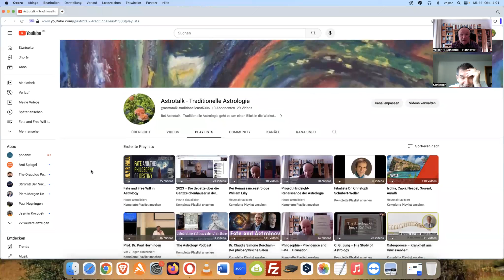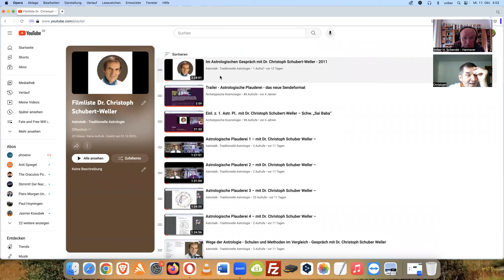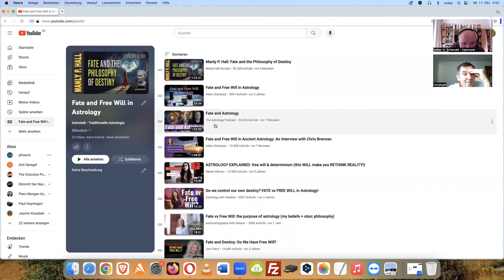Dr. Christoph Schubert-Weller - Gibt es in der Astrologie einen Freien Willen?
Astronova - Die Zukunft der Sterndeutung - Steht die Astrologie vor einem Paradigmenwechsel?